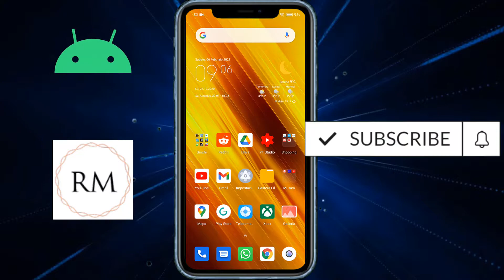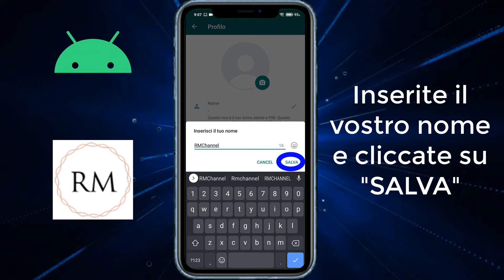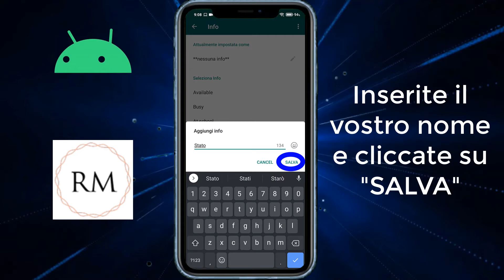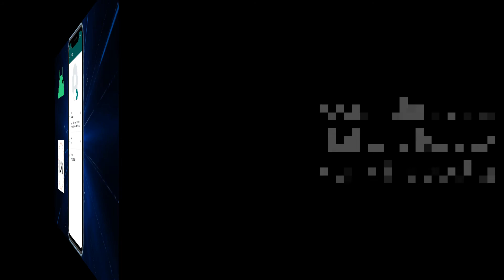WhatsApp: Come Modificare Il Nome E Le Informazioni Da Smartphone/Tablet Android